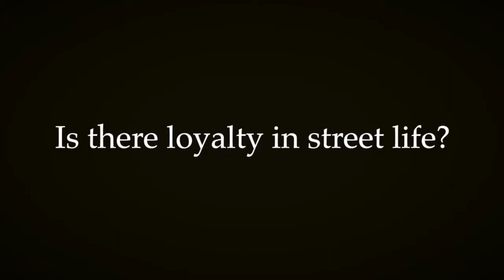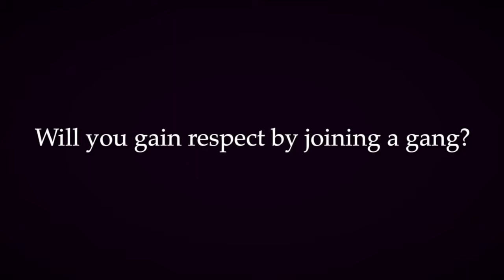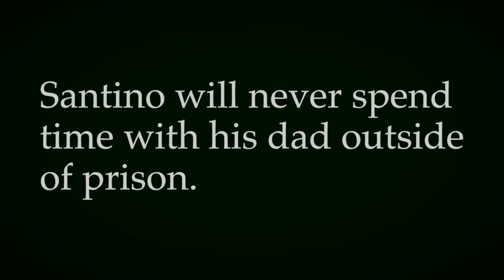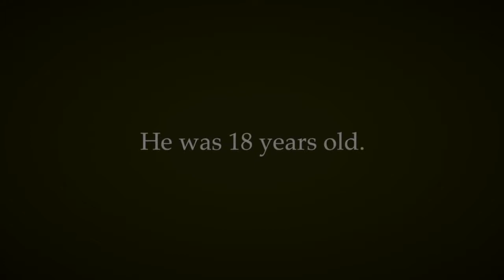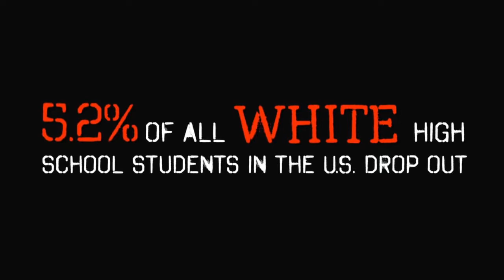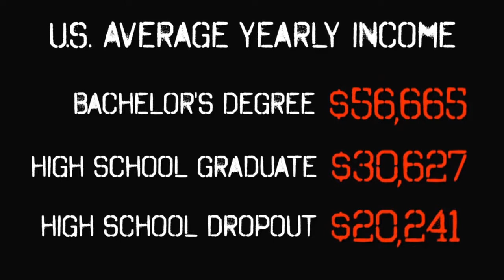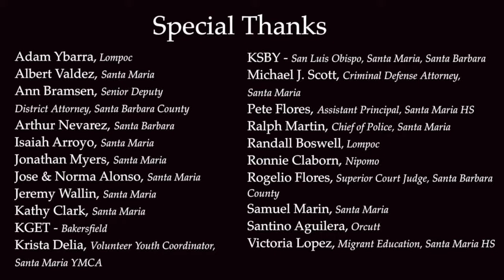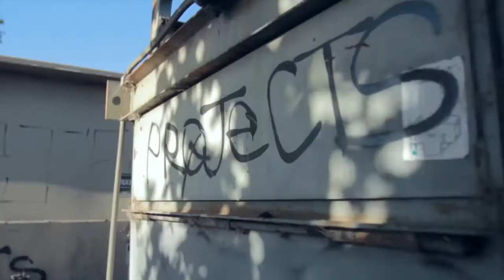Life Facing Bars: A Gang Prevention Documentary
Life Facing Bars: A Gang Prevention Documentary is a 40-minute feature about gangs in Californias Central Coast. It features ex-gang members sharing their experiences and dispelling the lies.

Life Facing Bars: A Gang Prevention Documentary is a 40-minute feature about gangs in Californias Central Coast. It features.

This is the much anticipated Spanish Version of Life Facing Bars: A Gang Prevention Documentary, LA VIDA TRAS LAS REJAS Published on  13, 2017 Life Facing Bars: A Gang Prevention.